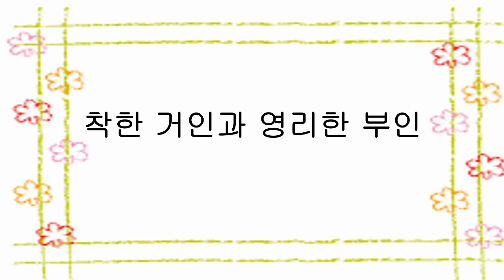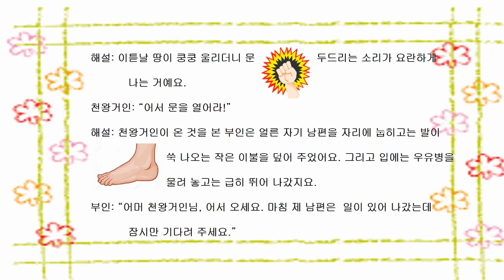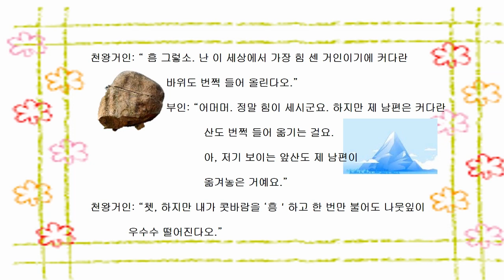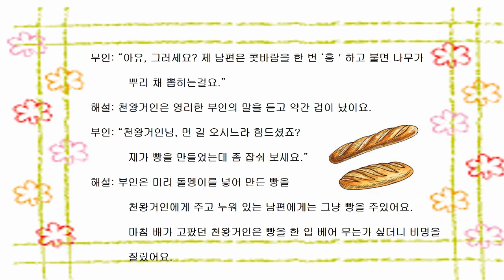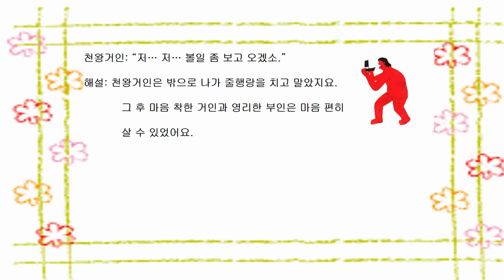[착한거인과 영리한부인] 유익한 동화 / 추천동화 /인기동화 / 구연연습 /엄마표동화구연 / 목소리연습/